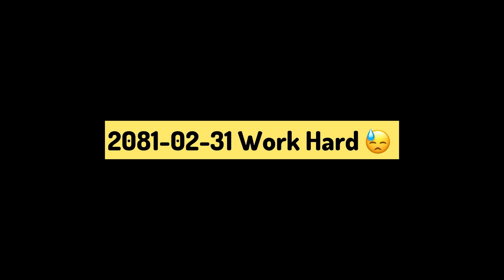⁠saroz sathi bhet ghat bhayo Aaj market kam paryo ghar bata lera gako Malei